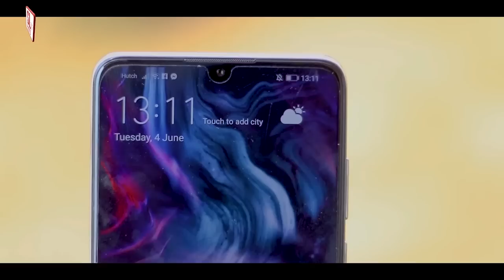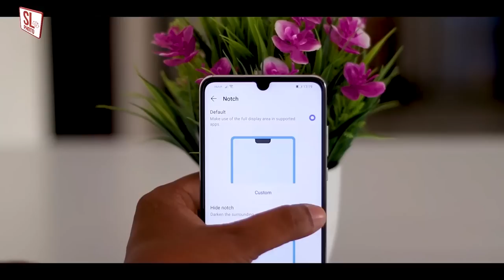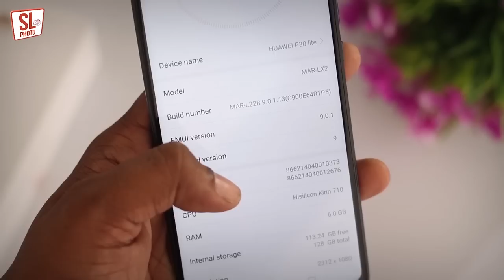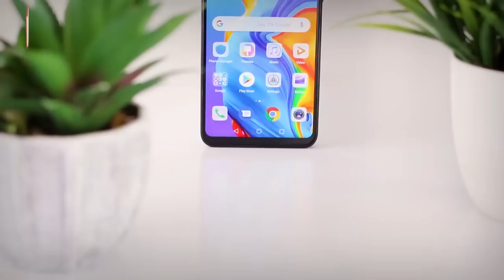Huawei P30 Lite after 3 month Tamil Review